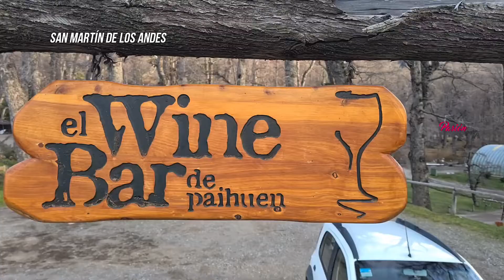Sergio Landoni (San Martín de los Andes) - PASION POR EL VINO (Programa 09, Bloque 03, Temporada 5)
Sergio Landoni es un especialista en Telecomunicaciones, oriundo de La Plata que se radicó hace más de 25 años en San Martín de los Andes (Neuquén) donde empezó a cultivar la Cultura del Vino y de la buena comida, que muestra a través de su Canal de YouTube "Patagonian Lifestyle".
Nieve, montaña, lagos y naturaleza son el marco ideal para acompañar con buenos vinos y la gastronomía gourmet de esa región patagónica y las comparte con nosotros en Pasión por el Vino.